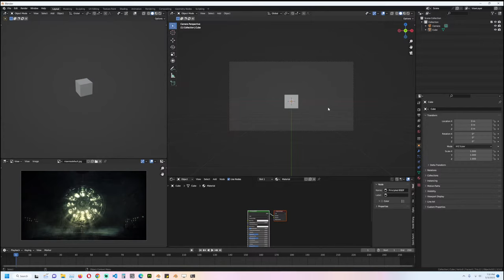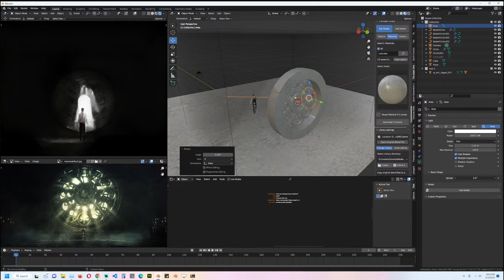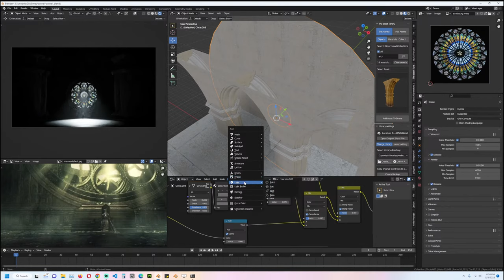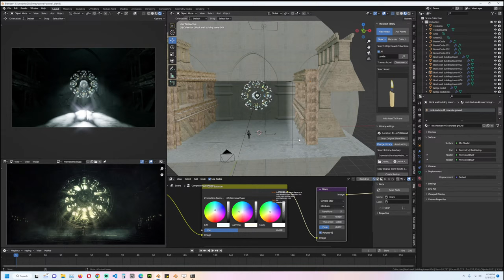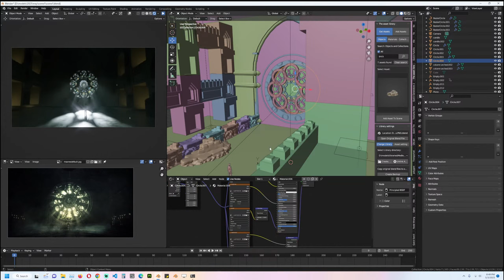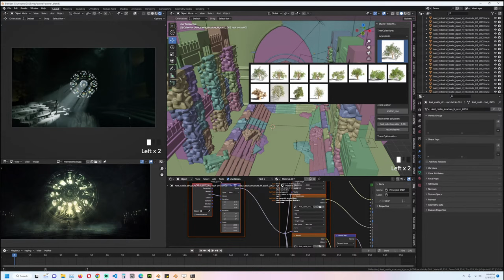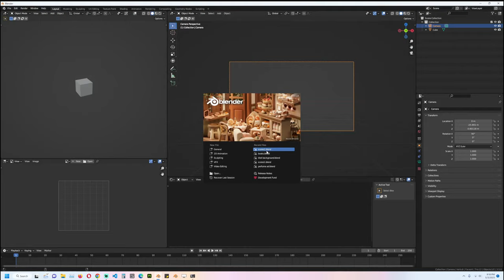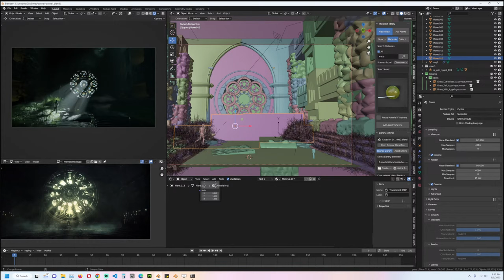🔴 blender live - creating game cinematics in blender